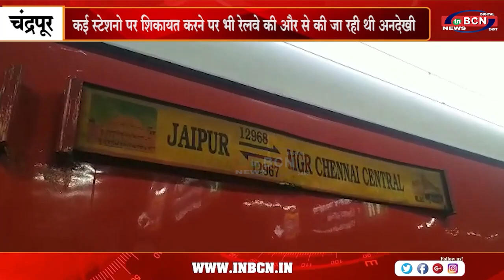B 5 बोगी का AC बंद होने से यात्रियों का जमकर हंगामा......INBCN NEWS